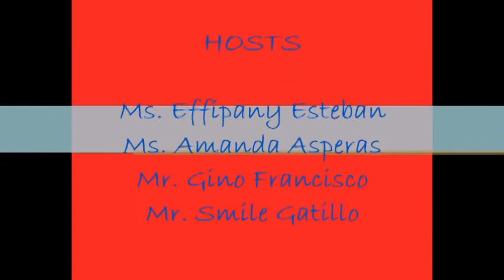Asian College - Mr. and Ms. Asian College 2013